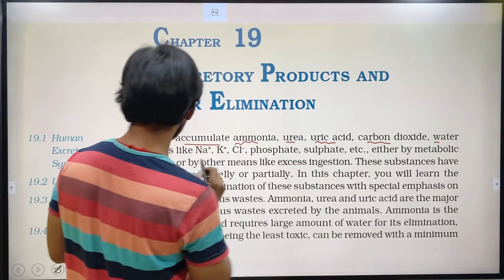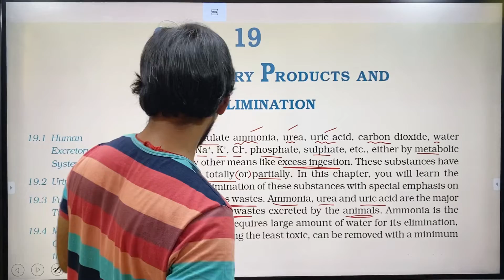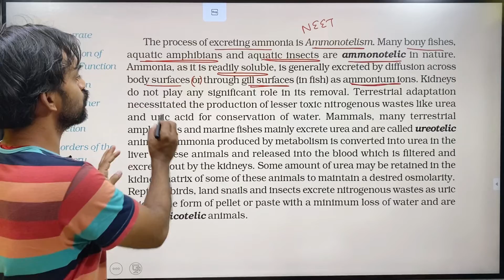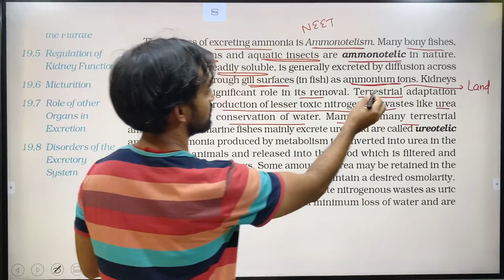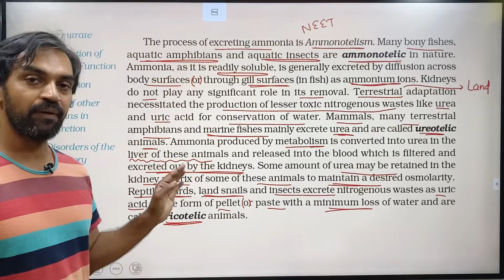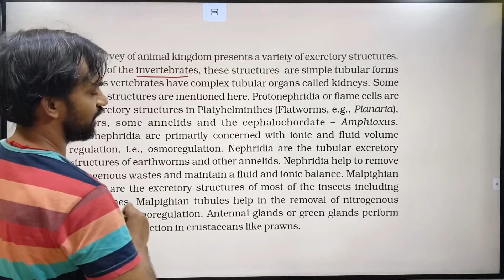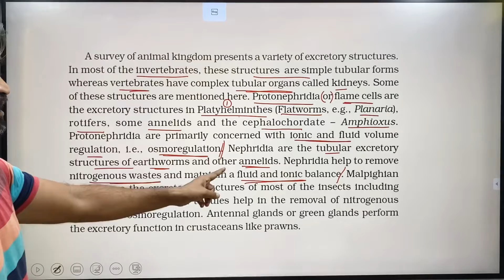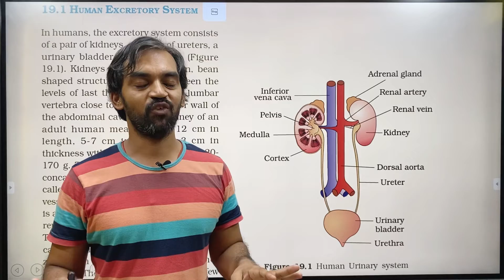Excretory Products and their Elimination | Part 1 | NCERT Line to Line | Thannambikkai Batch